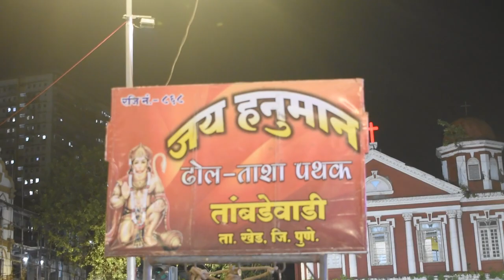Girgaon me Sabse Shandar "PHOPALECHA KRUPALU" - Murtikar Kunal Patil